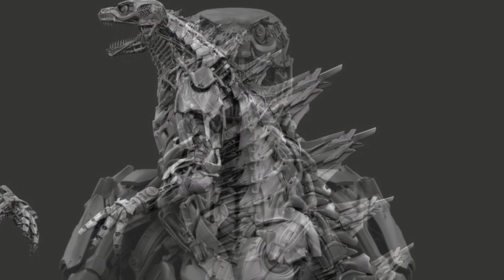[New] early concept art For Mechagodzilla & New bandai Godzilla Sp Toys.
Hello everybody I hope you enjoy this video with the latest information For Godzilla Vs Kong & new toys for Godzilla Sp, if you do go to enjoy this video please share like and subscribe to my channel for more news!